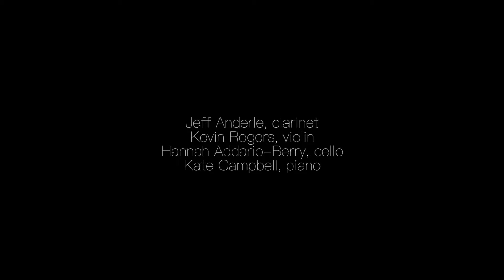Nick Vasallo "When the War Began" (COMPOSERS, INC.)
Jeff Anderle, clarinet
Kevin Rogers, violin
Hannah Addario-Berry, cello
Kate Campbell, piano

For more than twenty-five years, Composers, Inc. has been presenting the best of new American music to audiences in the San Francisco Bay Area.